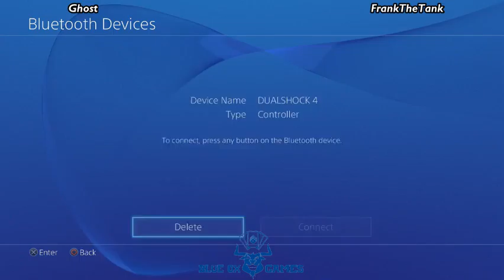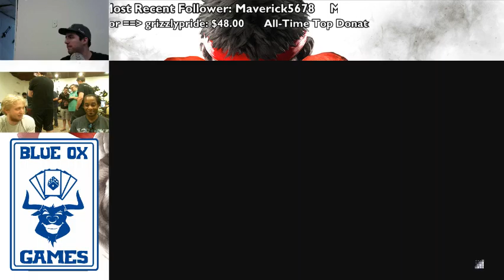SFV Tournament Presented by Blue-Ox Games! April 21st